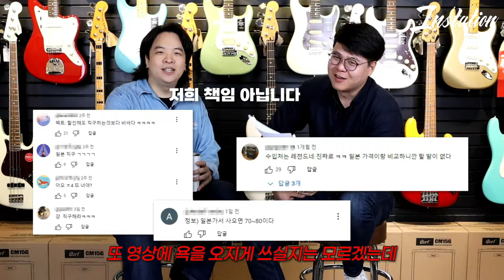나야 '울트라' | 펜더 USA 울트라 시리즈 파격할인 이벤트 | Fender USA Ultra Series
본격적인 할인 이벤트!
펜더 USA 모던기타의 끝판왕
울트라시리즈가 15% 파격 할인 이벤트에 들어갑니다!
좋은 기회 놓치지 마세요